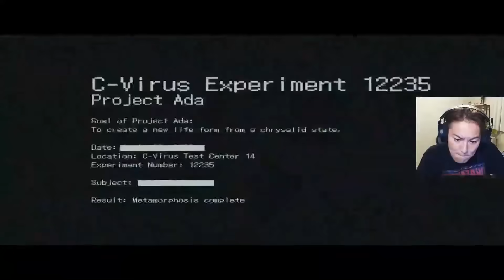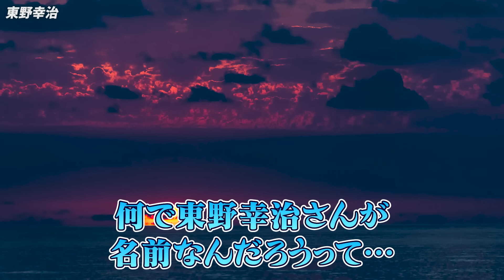【#9】EIKO!GO!!バイオハザード６名場面集